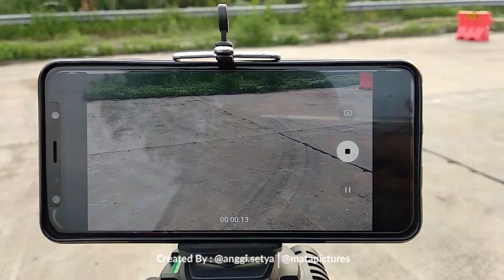Di Balik Layar Efect Terbang Dan Roh Keluar Jasad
Mau tau gimana Aku buat video dan alat apa aja sih yg di gunakan.. berikut ini adalah cuplikan Video dibalik Layar saat pembuatan film Visual efect dan hanya menggunakan Alat seadanya yaitu hanya dengan HP @samsung_id @samsungmobile dan
Karena untuk berkarya tidak mesti menggunakan Alat dan kamera yg mahal semua tergantung pada siapa yg mendirect semuah karya film itu sendiri, dan pastinya ilmu yg kamu miliki juga kemauan yg tekun dalam diri. Semoga video ini menginspirasi.. Created Video by : @anggi.setya

Juru kamera IG: @wulandarirenie

Follow intagram Pembuatnya : @anggi.setya